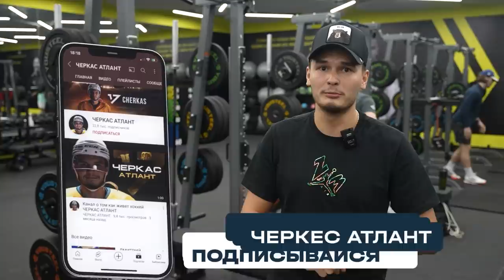ЖЁСТКАЯ ПОДГОТОВКА ХОККЕИСТОВ NHL I Гусев / Сергачев / Романов / Орлов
"Skills" - новая рубрика на моем канале, созданная с целью развития всех хоккеистов. Основная суть формата в том, что в роли спикеров приглашены крутые специалисты, которым доверяют многие спортсмены.

В первом выпуске мы пришли на предсезонную подготовку в зале к игрокам NHL. Никита Гусев, Михаил Сергачёв, Александр Романов и Дмитрий Орлов. Тренирует ребят Сергей Гвоздев, с которым сегодня мы познакомимся.